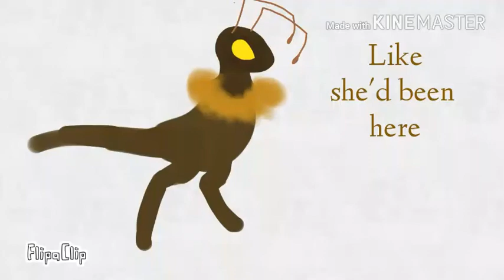Here Before MAP Part 6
"Once I had a child, she was smiling like sunshine
She could see it all, like she'd been here before"

I had nothing else to do so meh..
Idk if I should turn this into a species
But then again im afraid people will call me out just for making these

Her name is Penda, she's a future teller
She's supposed to have a flower at the end but i was too lazy